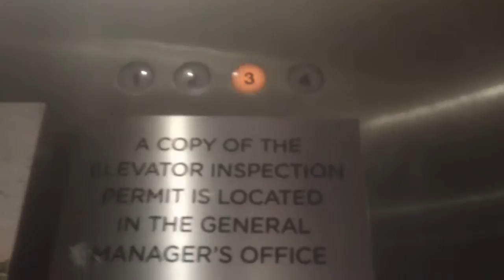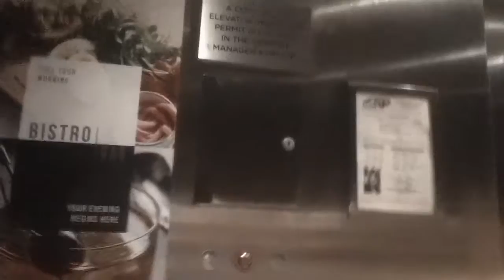1 minute ride On The Another Schindler Hydraullic Elevator At The Courtyard By Marriot, Morrisville